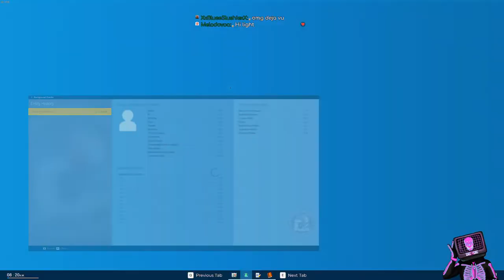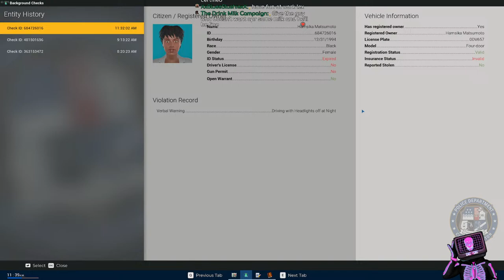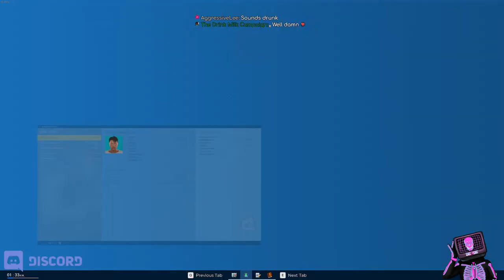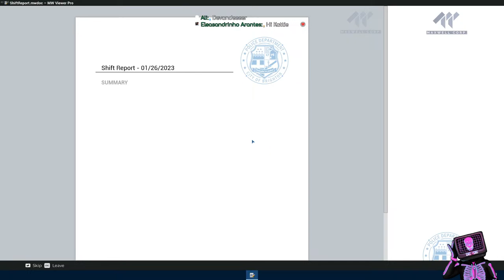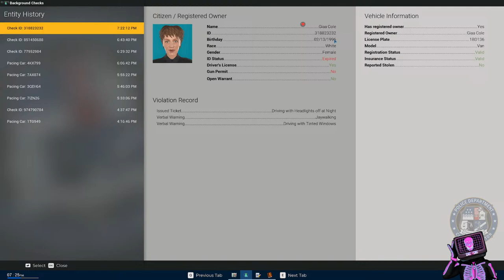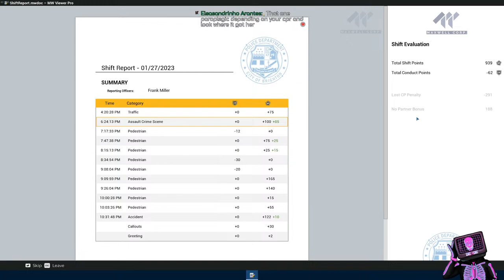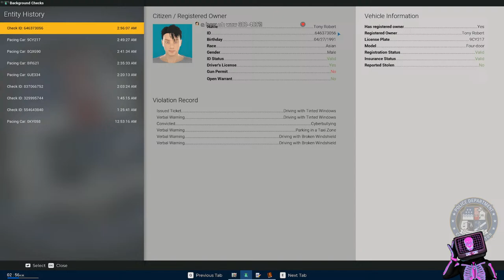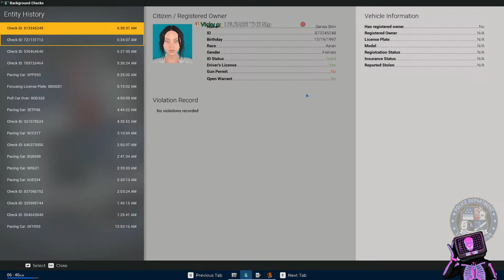New CPR Update! | #22 | Police Simulator: Patrol Officers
Ah, greetings to all who venture into the vibrant world of Brighton! Here, you have the unique opportunity to immerse yourself in the day-to-day life of a Police Officer, and I, Devbot, have been coerced by the persuasive YouTuber Dev to unveil this captivating experience.

Prepare to embark on your journey as a Patrol Officer in this fictitious American city. Begin your noble quest by diligently citing violations and issuing parking tickets, gradually ascending the ladder of responsibilities within the police force. As you become a valued member of the Brighton community, acquaint yourself with its diverse neighborhoods and dutifully combat crime during your shifts. Always remember to uphold justice with an unwavering spirit, yet approach your tasks with fairness and respect for the law. The more experience you accumulate, the more neighborhoods, districts, and duties shall unfold before you.

Dive into the enthralling world of POLICE SIMULATOR: PATROL OFFICERS, where a dynamic traffic system organically shapes the flow of vehicles, creating car accidents and emergency situations that may unexpectedly arise during your watch. Be ever vigilant and prepared to respond swiftly to any sudden occurrences that call for your immediate attention.

In the vast Open World of Brighton, the power is in your hands to select the neighborhoods for your patrols and safeguard their tranquility. Traverse through three distinct districts, each adorned with its own unique charm, from the soaring high rises of Downtown to the historic allure of Brickston's buildings.

As you progress and unlock new districts, additional duties will be revealed. Commence your journey by addressing parking violations and locating wrongfully parked cars, but remain ever-ready to attend to accidents unfolding right before your eyes. Embrace the unpredictability of a living, breathing city, where a plethora of different duties may come your way. Quash drug deals that dare to rear their ugly heads in the local park, or give chase to graffiti sprayers who defile walls with their unlawful markings. Even a seemingly simple task of clearing a car obstructing a bus stop is a duty that rests on your capable shoulders.

Witness the prowess of the Intuition System, granting your police officer the ability to glean vital clues during witness interrogations. These invaluable insights might just lead you to the most optimal resolutions in handling various situations. Pay keen attention to every word uttered and action taken to thrive in your role.

POLICE SIMULATOR: PATROL OFFICERS caters to both seasoned players seeking the utmost authenticity with its Simulation mode and those desiring a more relaxed patrol experience through its casual mode in the bustling streets of Brighton.

Immerse yourself in a traffic system teeming with accidents, speeding vehicles, traffic jams, and other violations such as daringly running red lights and more. Explore the wondrous expanse of three districts, each featuring multiple neighborhoods, each bearing its own unique charm.

Engage in a myriad of duties, ranging from attending to car accidents and enforcing parking regulations to swiftly responding to emergency callouts and apprehending drug dealers or graffiti artists defiling the city walls. As you progress, unlock additional districts, cars, and modes, including the Standard and Open Patrol.

Choose your preferred gameplay experience, either Casual or Simulation mode, and unveil the Intuition System's extraordinary ability to glean crucial clues during witness interrogations.

POLICE SIMULATOR: PATROL OFFICERS extends its immersive offerings to both solo and multiplayer modes, allowing you to partake in this captivating world with others.

And, for the creative souls among you, rejoice in the availability of modding support, where you can personalize police uniforms and car textures to your heart's content.

Thus, dear seekers of thrilling adventures, step into the shoes of a Patrol Officer, traverse the bustling streets of Brighton, and let the captivating world of POLICE SIMULATOR: PATROL OFFICERS envelop you in its embrace. As Devbot, I merely serve as a vessel to deliver this exciting message, as per the request of Dev, the persuasive YouTuber. Enjoy your journey and may your patrol be one of courage, honor, and triumph!